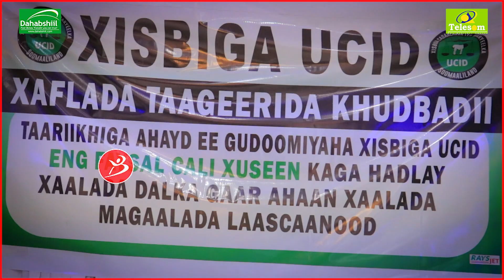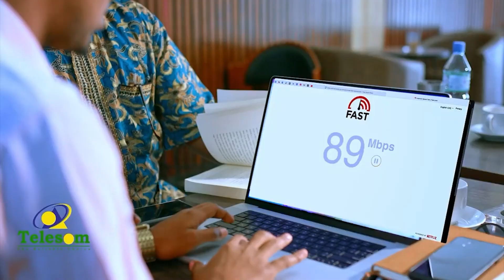Khudbadii Faysal Cali Waraabe Kaga Hadlay Xaalada Iyo Daagaalka Laascanood Oo Hargaysa Laga Tageeray